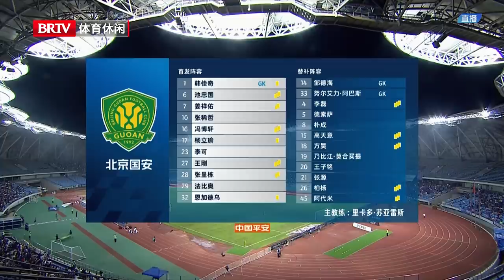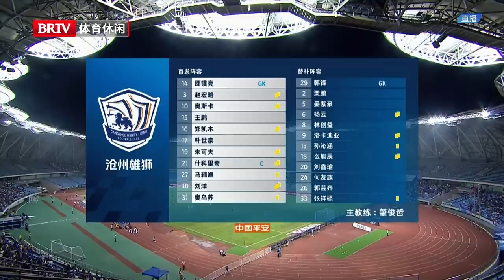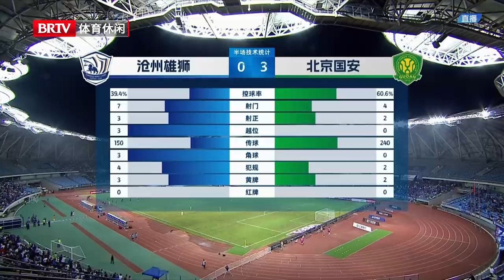20230826 中超第24轮 沧州雄狮 - 北京国安 BTV体育